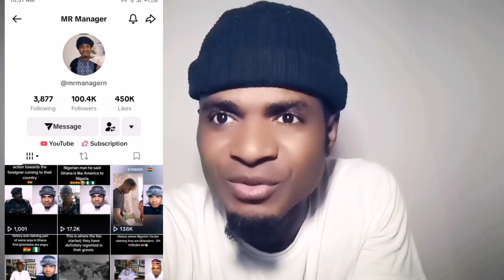Ghana Nigerian beef together with banter